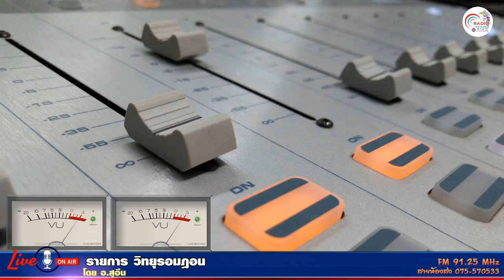รายการวิทยุรอมฎอน +28 04 63